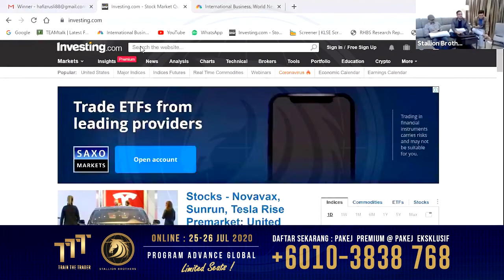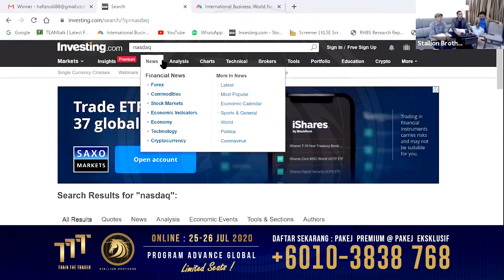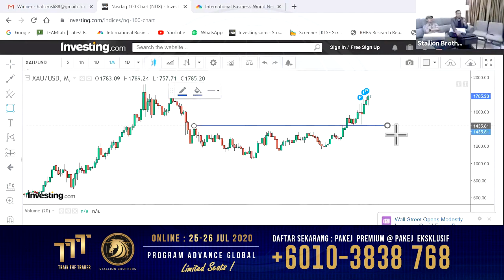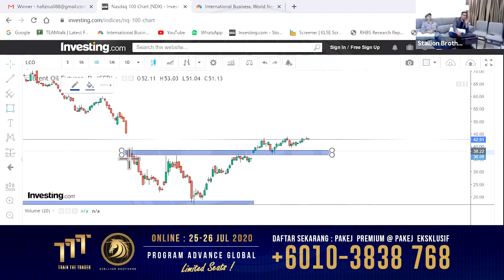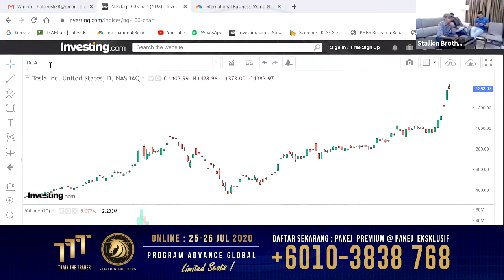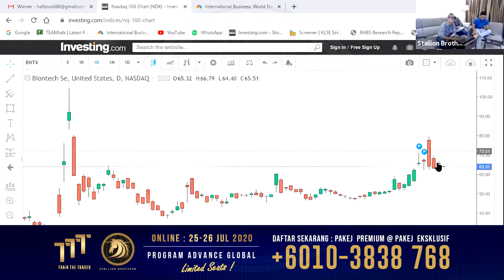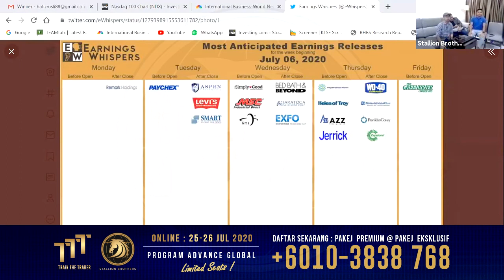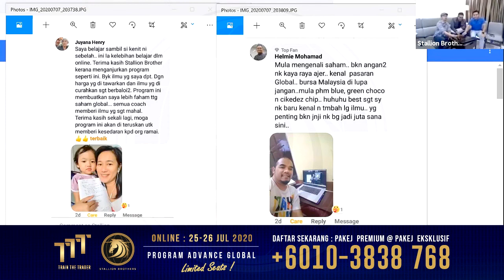Stallion Brothers - WEEKLY MARKET OUTLOOK 07 JULAI 2020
ULANGKAJI PEMBELAJARAN WEEKLY MARKET OUTLOOK 07 JULAI 2020

Jom kita semak semula perbincangan weekly market outlook. Hujung minggu waktu terbaik untuk ulangkaji analisis dan semak portfolio.

Kepada yang tidak berada dalam closed group fb kami, boleh tonton video ini.
Berminat nak belajar advance pasaran global?
Nak jadi short term atau medium term global trader?
Nak group support directly bersama Stallion Brothers?